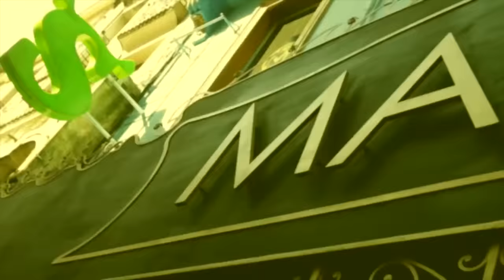Función Distendida SHREK el Musical The Stage Company MAIPO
La próxima Funcion Distendida de Shrek El Musical es el 24 de Octubre de 2015 a las 16 hs.
Después de la grata experiencia del pasado 5 de Septiembre, The Stage Company
organiza junto al MAIPO una nueva funcion para personas de todas las edades con capacidades
sensoriales diferentes. Las entradas ya se pueden conseguir al 50 % de su valor regular en Boleteria
del Maipo y en Plateanet.

La Funcion Distendida es una funcion  especialemente adaptada para personas con capacidades diferentes. La luz de la sala
permanece encendida durante toda la funcion , se suaviza el volumen de sonido evitando estridencias y las luces de escena son estables.
La actitud general de la sala es relajada y tolerante en cuanto a movimientos o ruidos durante la funcion.
Se benefician personas con trastornos de tipo TGD,  espectro autista, psicomotrices o que tengan necesidades especiales en la comunicación.